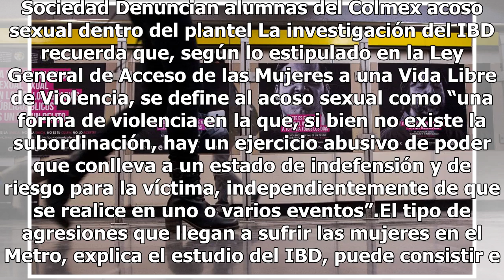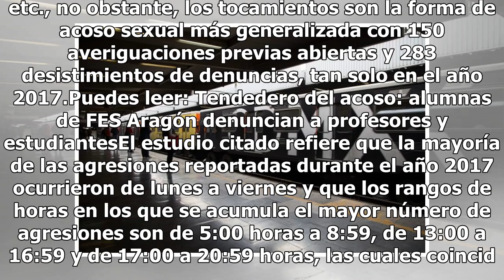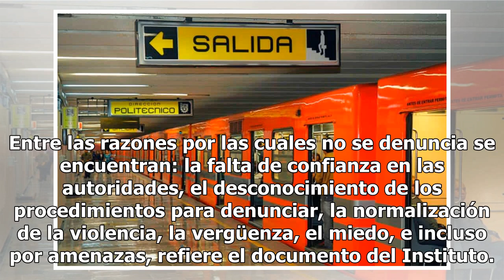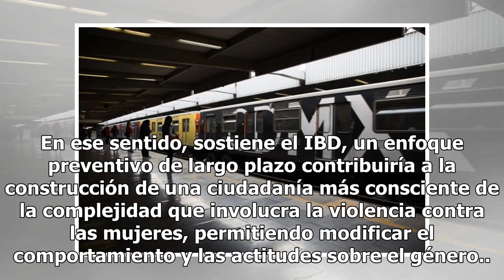El 64% de mujeres no denuncia el acoso en el Metro: IBD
Tocamientos, capturas de foto o video sin consentimiento, muestra de genitales, fricción de genitales y majaderías sexuales, son algunas de las agresiones sexuales más recurrentes en el Metro de la Ciudad de México, señala una investigación elaborada por el Instituto Belisario Domínguez (IBD) del Se...